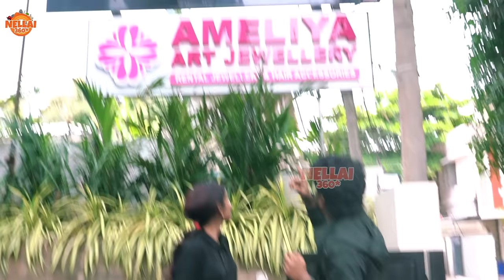Prithivi Surprised Her😍Proposal Prank On Cute Girl♥️What Happened To Nila?😰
VJ
Prithivi KPR

©Nellai360